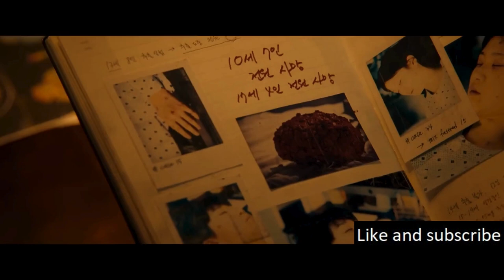In The Heart Of The Unforgiving Wasteland As A Tale Of Outlaws And Survival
A gripping tale of survival, courage, and resilience. The protagonist, Hyung Nam-San, is a seasoned hunter who has adapted to the harsh realities of life in the devastated Bus District. Alongside his young companion, Choi Ji-Wan, Nam-San hunts for food, their survival dependent on the sale of the meat they procure.

Koho: (Canada)